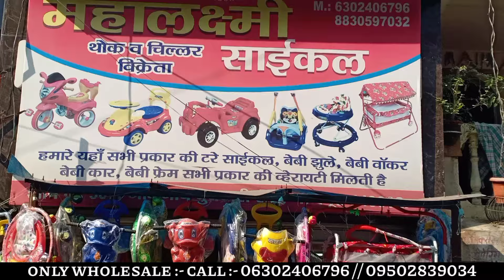बच्चों की साइकिल, झूला, वॉकर, पालना, खरीदी सीधे होलसेलर से ! kids cycle wholesale market in Nagpur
Shop name :- Mahalaxmi cycle

Address :- teennal Chowk Itwari Nagpur -440002 Maharashtra

MY BOYA M1 MIKE

MY TRIPOD Stand for Phone